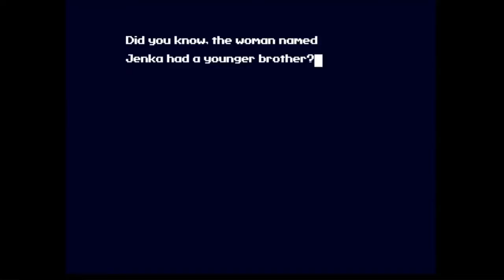Let's play Cave Story+ #8 The Core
We find the core of the island and it spells a lot of trouble.